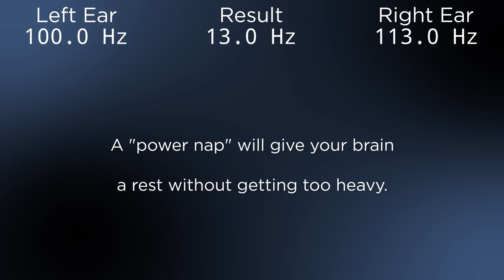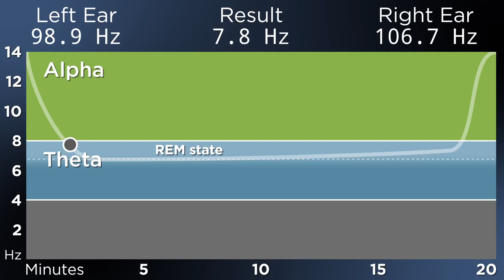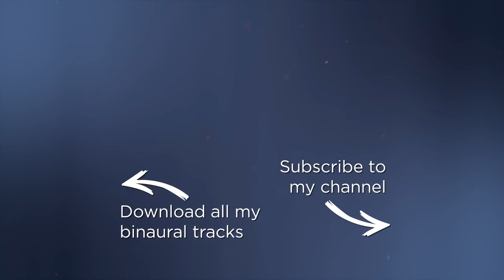Binaural Beats : 20-Minute POWER NAP to Regain Focus and Energy | [Read Description]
Binaural Beats : 20-Minute POWER NAP to Regain Focus and Energy

MOST FREQUENT COMMENTS:

1) That bell at the end scared me!
It definitely shouldn't be loud. ?? Keep your volume LOW -- 20-40% max.

2) "I can't hear anything!"
Headphones are REQUIRED!

3) "Sounds weird."
DISABLE any filters on your device (Atmos, DTS, surround enhancers, bass boost, etc) as they will interfere with proper audio playback.

If you're feeling sleepy or can't concentrate, power naps are a natural way to get your energy and focus back FAST. They're proven to be more effective than a cup of coffee or tea, and the benefits last for hours.

There will be a gentle chime at the end to wake you up!